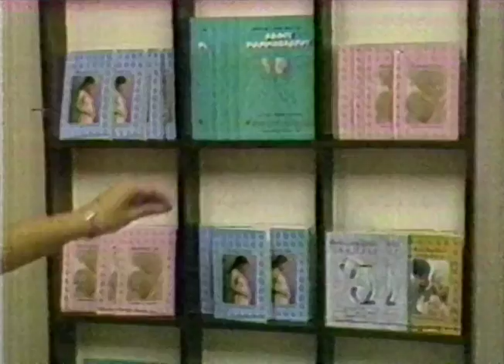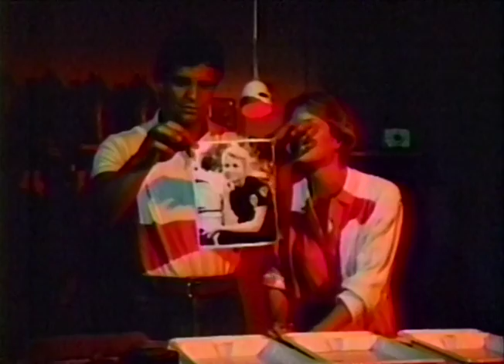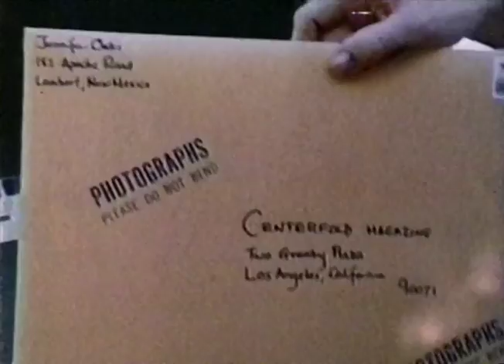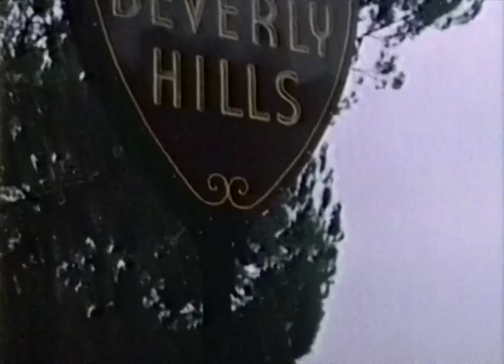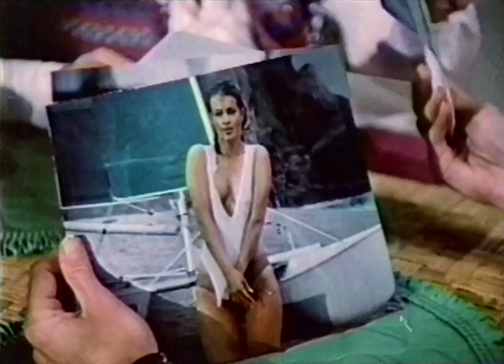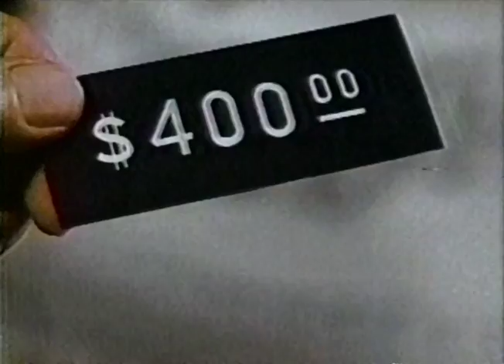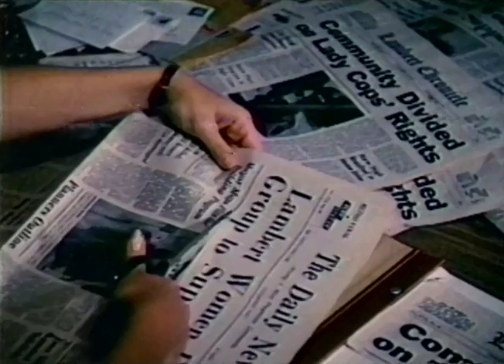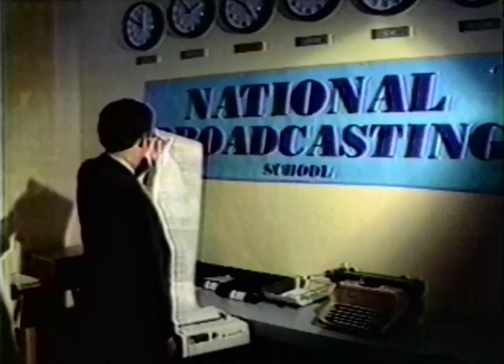Police Woman Centerfold (1983) With Commercials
A policewoman recently divorced loses her job after she posed naked in a magazine's centerfold. Based on a true story.